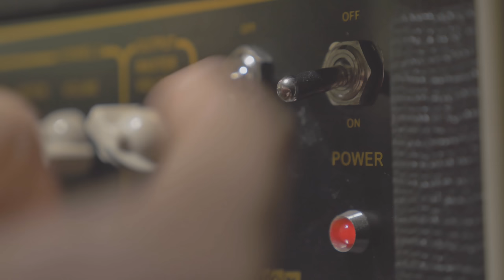Chibson Guitars: The Necessary Evil Shaking up the Guitar Industry 🔥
Are Chibson guitars a necessary evil that's revolutionizing the world of guitar manufacturing? 🎸 In today's video, we dive deep into the phenomenon of Chibson guitars and how they're making big-name manufacturers like Gibson sit up and take notice, regardless of where the competition comes from or what name is on the headstock.

Many guitar enthusiasts are turning to Chibsons, available on platforms like eBay, AliExpress, DHgate, and even through Facebook sponsored ads. Why? Because they've realized that iconic brands like Gibson have become exorbitantly priced while compromising on the quality control that once defined them.

In an era where the average guitar enthusiast, who isn't a doctor or a lawyer, struggles to afford a genuine Gibson, Chibsons are emerging as a game-changer. They might just be the force that pushes name-brand builders to enhance their quality while making their instruments more affordable for the everyday player.

But that's not all! We'll also explore how the quality control of Chibson guitars has significantly improved in 2023, making them even more desirable in the market. While some may have reservations about knock-off guitars, for many, they're a necessary evil that can coexist with the pursuit of great music.

Join us as we take a closer look at iconic Chibson models like the Chibson Les Paul, the Chibson Randy Rhoads Custom, Chibson  Angus Young SG,  the Chibson Flying V, and the Chender EVH copies that offer incredible value without requiring a second mortgage on your house. 🏠🎶

Discover how Chibson guitars are shaking up the industry, making quality and affordability accessible to all guitar enthusiasts. 🎉🤘